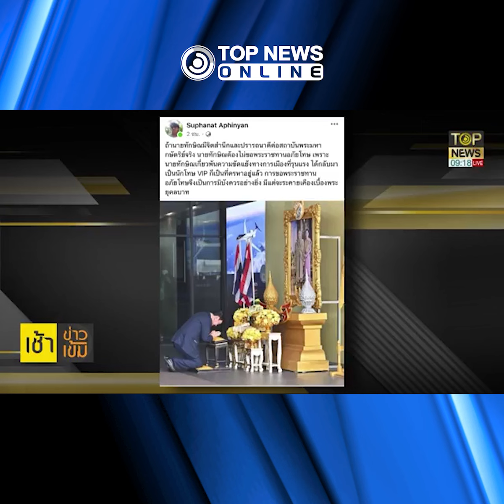จี้ "ทักษิณ" ไม่ขอพระราชทานอภัยโทษ ลั่น อย่าดึงฟ้าต่ำ รับโทษตามกรรมที่ก่อ | TOPNEWS ONLINE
จับตาจิตสำนึก ทักษิณ ไม่ขอพระราชทานอภัยโทษ ชี้ ถ้าปรารถนาดีต่อสถาบันพระมหากษัตริย์จริงต้องไม่ขอ ลั่น เป็นนักโทษ VIP ก็เป็นที่ครหาอยู่แล้ว